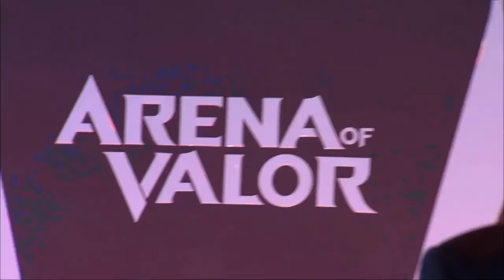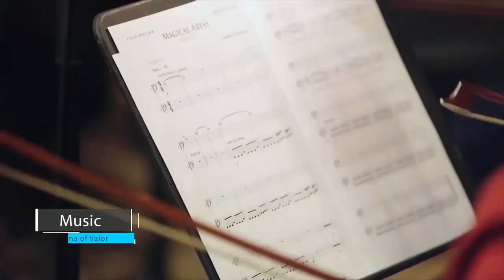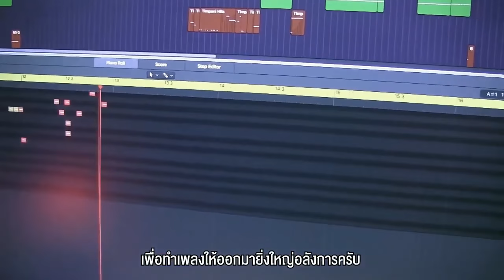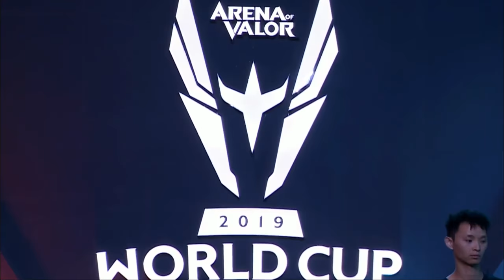Vietnam (WC)i vs China รอบก่อนรอง ROV ชิงแชมป์โลก 2019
การแข่งขัน Arena of Valor World Cup 2019

อย่าลืม มาติดตามเชียร์ทีมไทยกันด้วยนะ😉😉😉